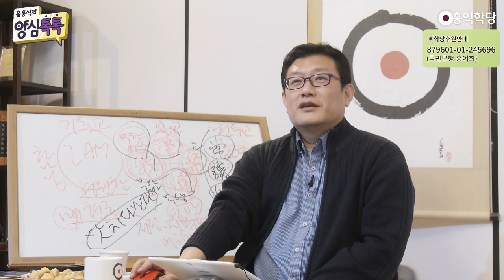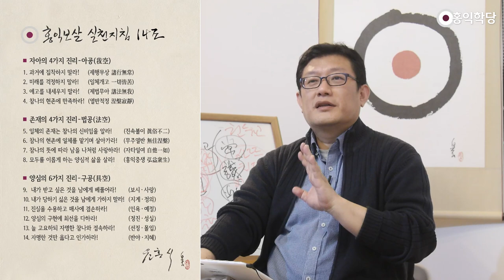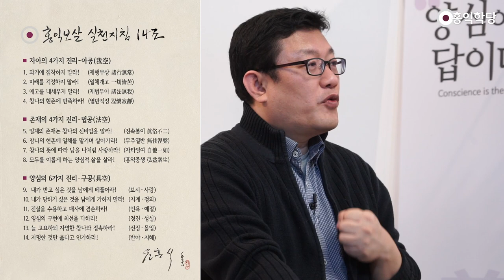[양심톡톡 Q&A] 신사信士의 기준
- (200318 양심톡톡) 신사信士의 기준
1만2천, 도통군자보다 우리 식으로 하자고요.
1만2천 홍익보살 됩시다. 언제부터 된다고요?
홍익보살이? 우리 '신사(信士)'부터
제대로 홍익보살 됐다고 칩시다. 신사(信士)!
'신사(信士) 온라인'에 도전하십시오.

다른 게임은 안 하셔도, 신사 온라인에는 도전하세요.
정토게임입니다. 1만2천 홍익보살, 9급보살이신
'신사(信士)'부터 우리 홍익보살 아닙니까?
9급보살도 보살이시니까 1만2천 도통하신 신사들을

모집합니다. 일단 1만2천 홍익보살 모집합니다.
홍익보살은요, 어떤 분이 홍익보살이냐?
저희 (학당에) 어떤 분이 신사(信士)냐?
그 기준을 말씀드릴게요. 신사(信士)는
"참나체험 가능" 입니다. '몰라,괜찮아'를 통해서,

나의 '영원한 현존'을 체험하실 수 있다.
짧더라도, 1초만 있다가 튕긴다 해도 괜찮아요.
깨달으실 수 있다! 그 다음 두 번째, '홍익보살
실천지침 14조'를 지키기로 서원하셔야 됩니다.

이걸 지키기로 소원하시고, 이 안에 육바라밀이
들어있어요. 날마다 육바라밀로 양심분석을,
양심노트를 써가면서 '홍익보살 실천지침 14조'를
실천하겠다고 서원하시면 훌륭하신 신사입니다.
14조는 아시죠? 읽어드리지 않아도 아시죠?
홍익학당 카페 보시면 있습니다.

홍익보살 실천지침 14죠. 이 14개의 조항을
실천하시기로 서원하시고 잘 못해도 돼요.
'나 이제 이렇게 살래'라고 서원하시고,
홍익보살인데 삶의 룰이 좀 바뀌어야죠.

여러분 '금욕해라' 막 '금식해라' 안 합니다.
제가 제가 못하는 건 권하지 않습니다. 그래서
우리가 할 만한 걸로 양심대로 살아가는 늘
깨어서 '아공,법공,구공'의 진리대로 살아가는,

'실천지침 14조'를 여러분 삶의 지침으로
삼으시고, 그래서 양심 분석하시면서 그러니까
참나체험 가능. 실천지침 14조를 서원하기로
맹세. 그 다음은요? 그러니까 이 안에 이미
들어있는 말이지만 양심분석, 양심노트로

매사에 양심 분석해가면서 사시면,
(양심분석을) 잘 하건 못 하건
저희가 신사(信士)로 인정해 드리고,
'홍익보살'로 인정해 드릴게요.
1만2천 홍익보살 모집합니다.